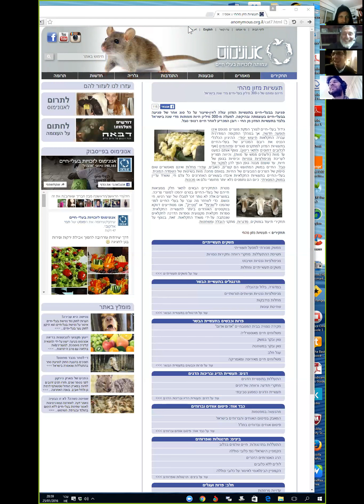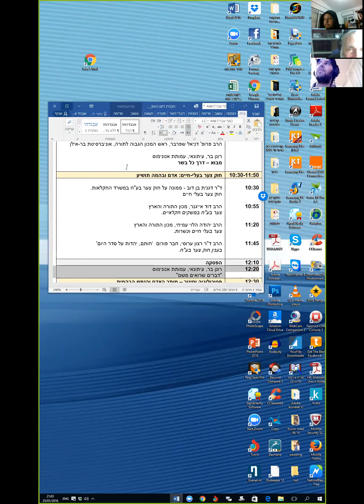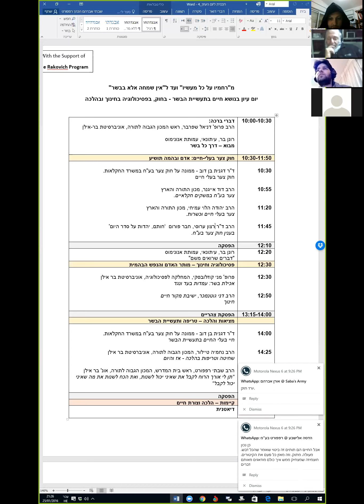דיון הכנה לקראת כנס 54 בשר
שיחת זום - הרב שבתי רפפורט, רונן בר, ד"ר צוריאל ראשי, ד"ר רולי בלפר, הרב שלמה אישון